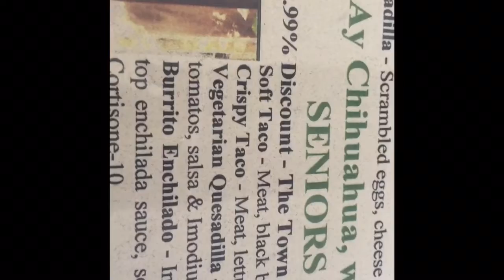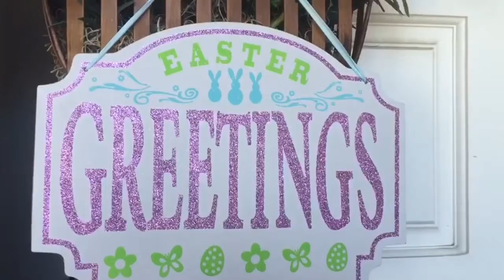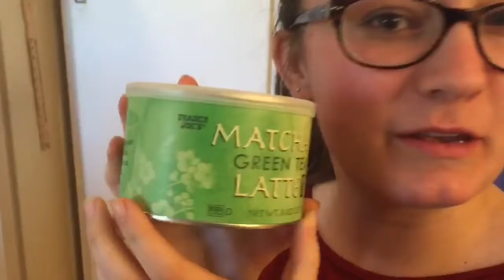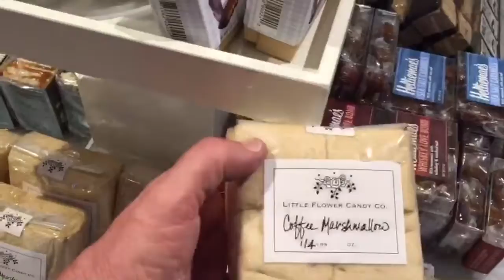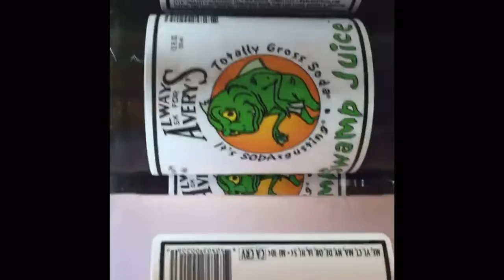DISASTER AT THE VET! Vlog Day 19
Welcome back to the Lewis Family Vlogs where you join us through our lives.

Chris @chrislewis27
Natalie @nat_lewis